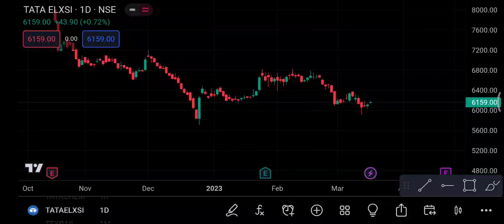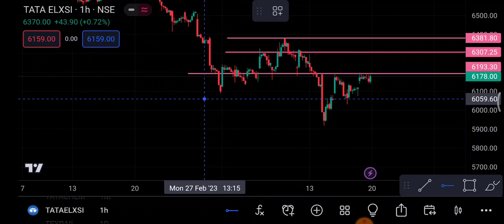Tata Elxsi Share 20 March | Tata Elxsi Share latest News | Tata Elxsi Share news today